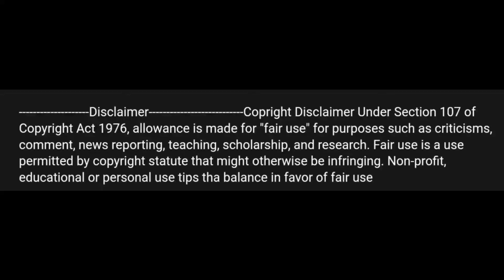चलो रे डोली उठाओ कहार पिया मिलन की रुत आई।जगदीश वाला